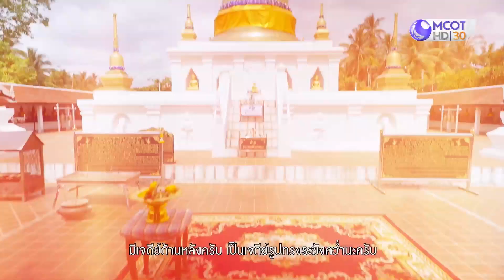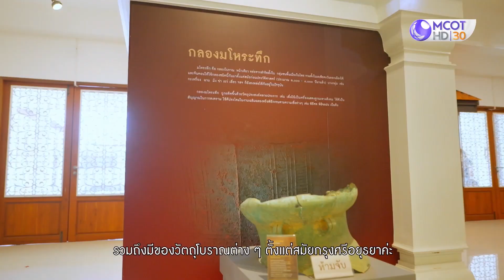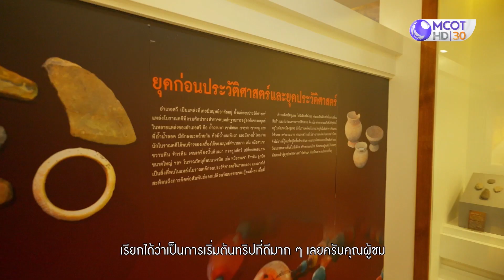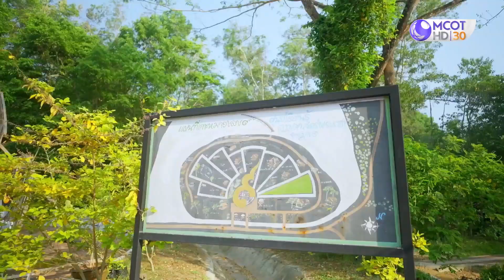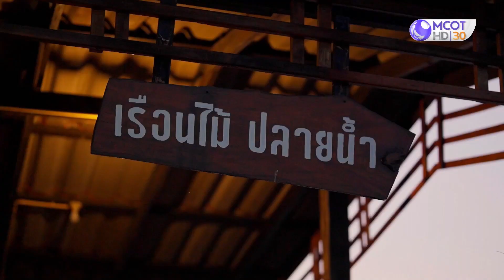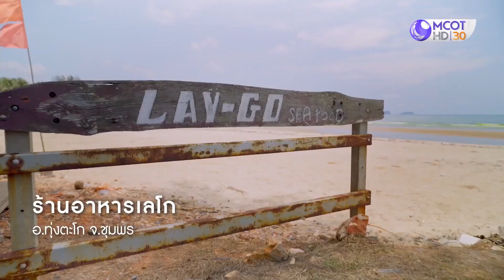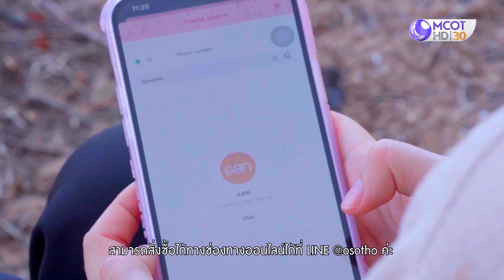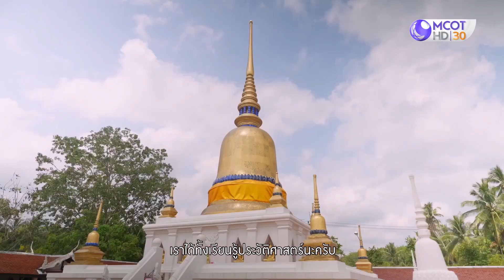[คลิปเต็ม] อ.ส.ท. ON TV | บอส จักรพันธ์ - เปิดประตูสู่ภาคใต้ สัมผัสธรรมชาติจังหวัดชุมพร(16 เม.ย. 66)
อ.ส.ท. ON TV  เปิดประตูสู่ภาคใต้ไปกับ "บอส จักรพันธ์"
สัมผัสธรรมชาติอันน่าหลงไหลของจังหวัดชุมพร
อ.ส.ท. ON TV season 2